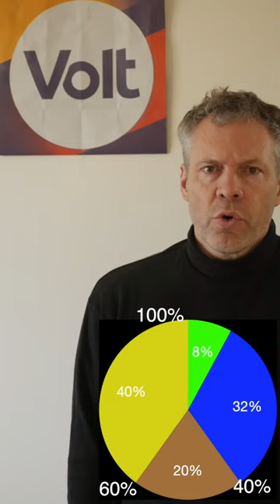Waarom Kernenergie?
Met grafiek. Spreker: Johan de Koning. Video: Marc Krier